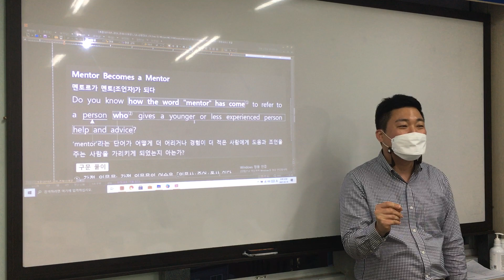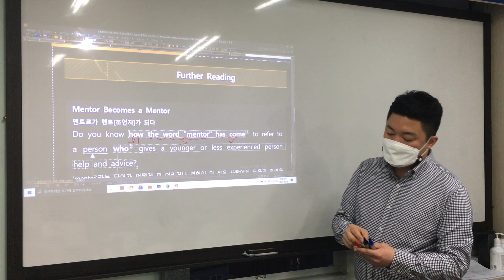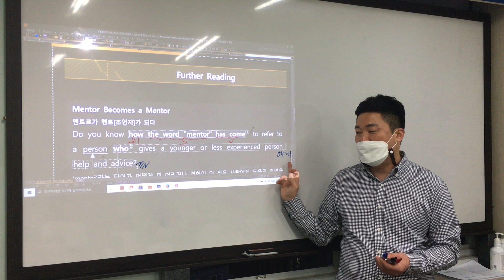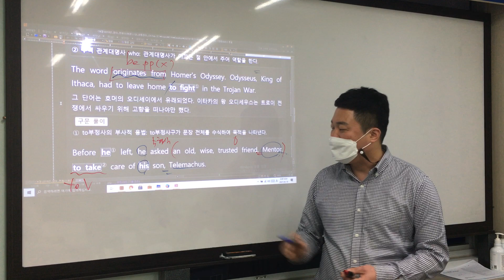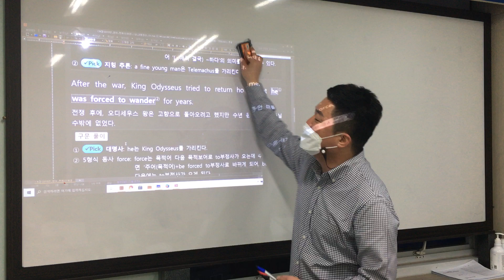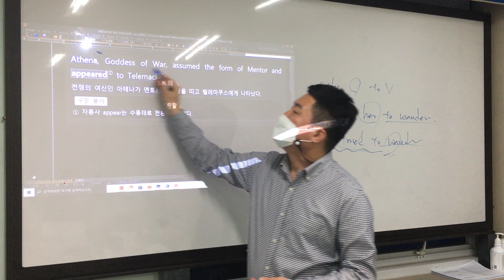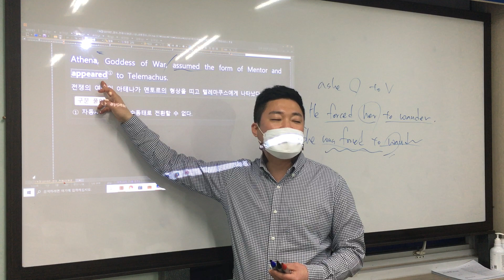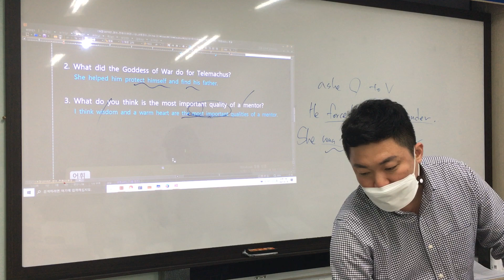0318 풍산1 - 2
1과 Further Reading